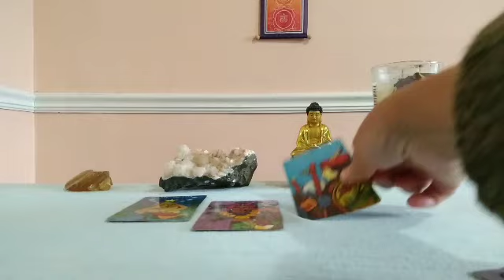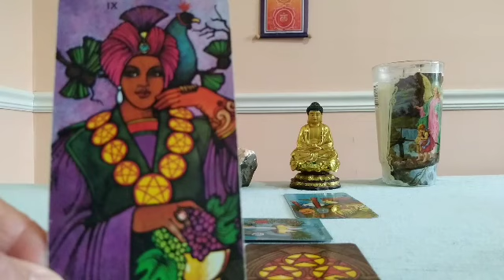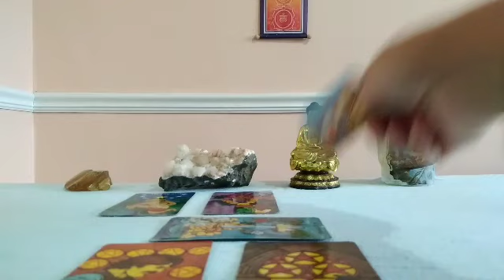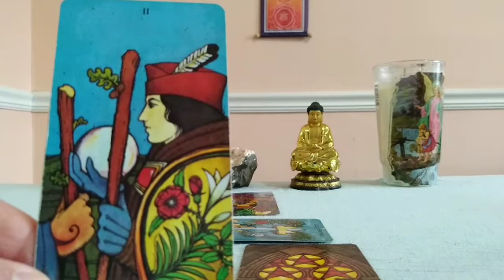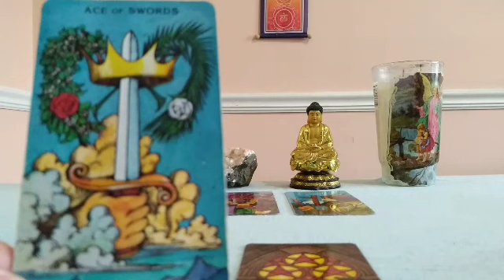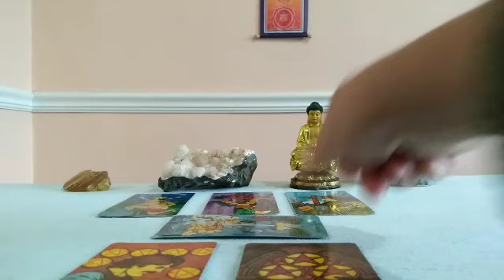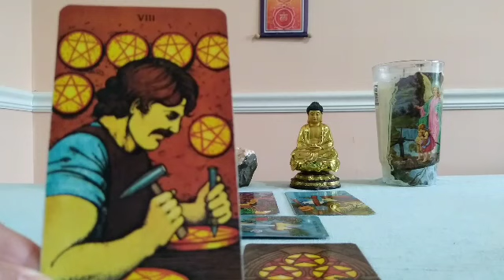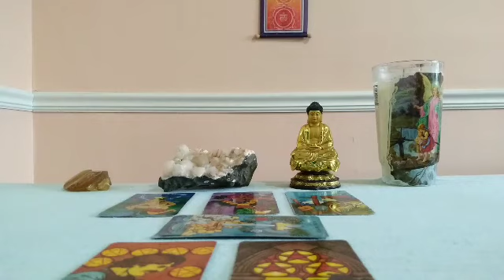Pisces End of April 2021 Tarot Reading Update